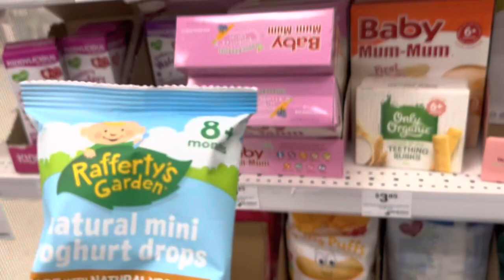Weekend Vlog: moody day, morning skin routine, Estella and Karl pretending play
My morning skin routine it just simple, wash, moisture and sunscreen, pag winter na nag add ako ng serum. May mga pimples pa din  na dumadating, para sa akin it’s normal na lalo na’t off and on padin ang tulog n karl. Karls been moody half of the day yung antok na antok na pero pinipigilan padin ang antok, he loves play kay ate Estella. Ito yung hinihintay ko yung pwd na sila mag laro 2 although hindi laging ganito ang kalabasa😄 I’m happy to capture this moment.￼